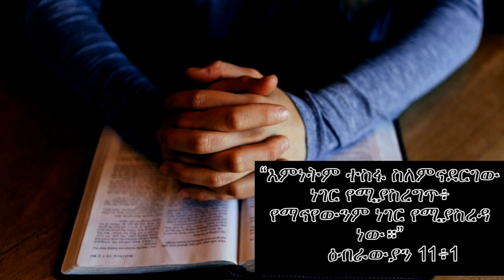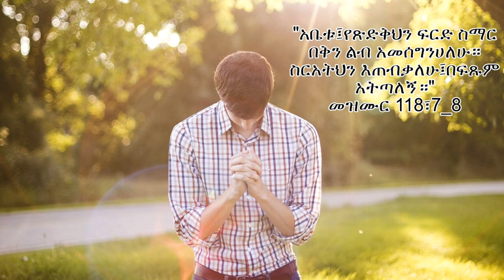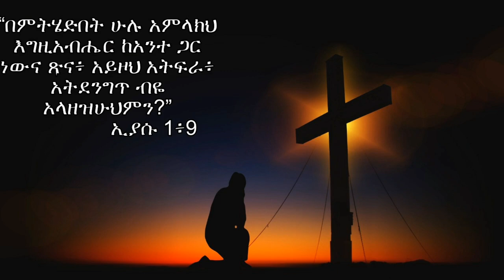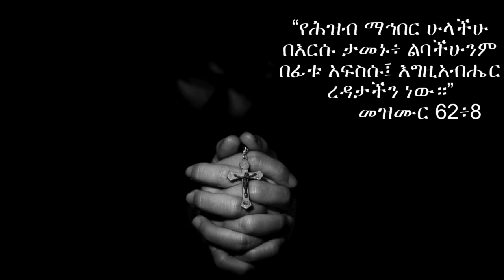i believe in God Amharic bible verse በእግዚአብሄር መታመን እንድንችል የሚረዱን ጥቅሶች with audio 2020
it is a bible verse on this channel that can change our life,our thought,our dreams and it will help us to be the person that can make God happy